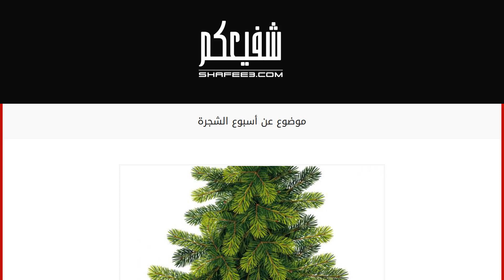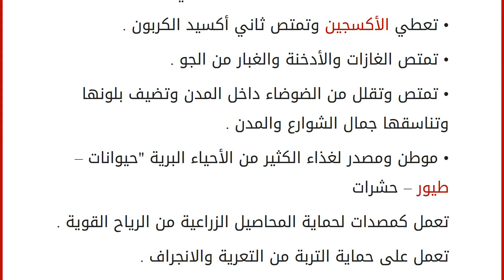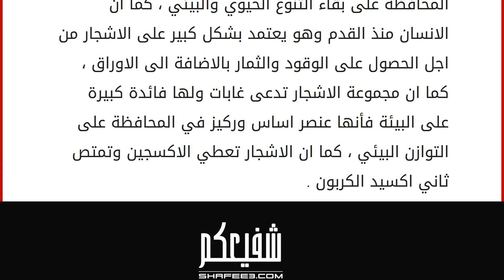موضوع عن أسبوع الشجرة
• الشجرة رمز العطاء ،لذا يجب الحفاظ عليها و العناية بها. • الشجرة تعمل على تنقية الهواء وتعطي مظهراً جمالياً جذاباً. • أسبوع الشجرة يعتبر من الإحتفالات المشجعة للأفراد على زراعتها والعناية بها لتنمية انتمائهم لها.
• يتم في أسبوع الشجرة تحفيز الأفراد من قبل الجهات المنظمة على توعيتهم بأهمية الشجرة و إمكانية الحفاظ عليها.
• يحتفل بعيد الشجرة وتجرى احتفالات رسمية كثيرة لغرس أعداد كبيرة من شتلات الأشجارفي أغلب البلدان العربية.وهي تحتل منذ الازل مكانة عظيمة في نفوس البشر فيجب المحافظة عليها وليكن شعارنا(ازرع ولا تقطع) الشجرة
الشجرة تعني العطاء،الرخاء،المحبة،...
وانطلاقاً من حرصنا عن بلادنا الحبيبة خصص لها أسبوع نحتفل به كل عام تماشياً مع ديننا الإسلامي الحنيف حيث قال رسول الله صلى الله عليه وسلم " ما من مسلم يغرس عرساً أو يزرع زرعاً فيأكل منه إنسان أو حيوان أو بهيمة إلا وكان له صدقة " لذلك فواج